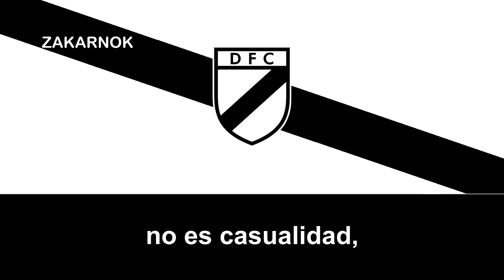Himno del Danubio FC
Página oficial del club:
Danubio Fútbol Club es un club de fútbol profesional, con sede en la Curva de Maroñas de la ciudad de Montevideo, Uruguay. Fue fundado el 1 de marzo de 1932 y juega en la Primera División de Uruguay

Obtuvo 4 campeonatos uruguayos de Primera División: el 1988, 2004, 2006/07 y 2013/14.

Además, participó en numerosas ocasiones de torneos continentales, destacándose especialmente en la Copa Libertadores de 1989, en la que llegó a semifinales por única vez.